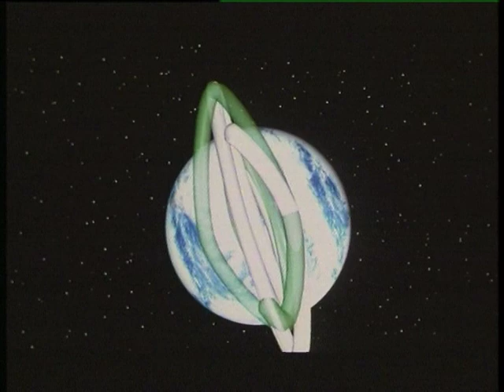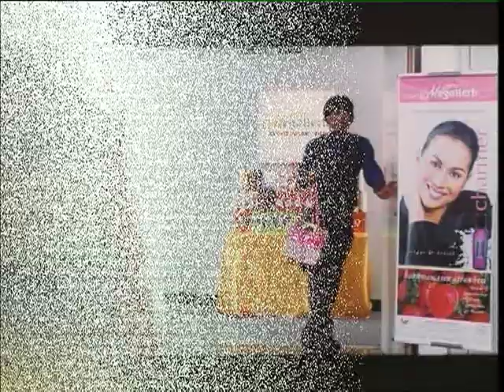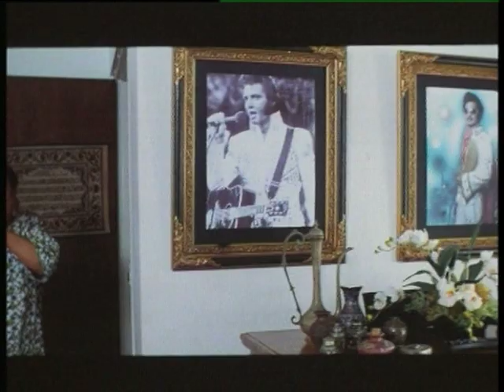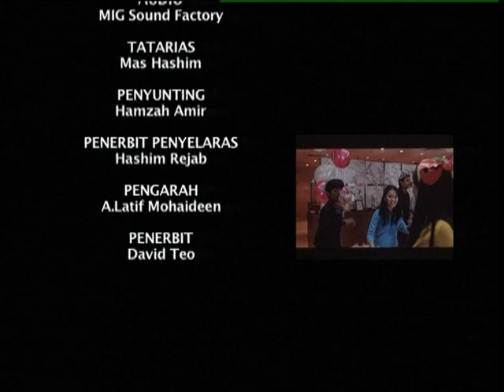The Making Of Film Lady Boss